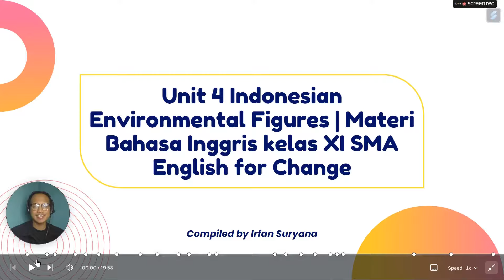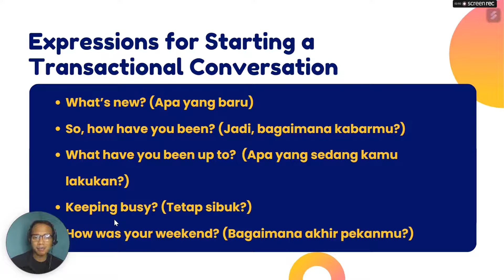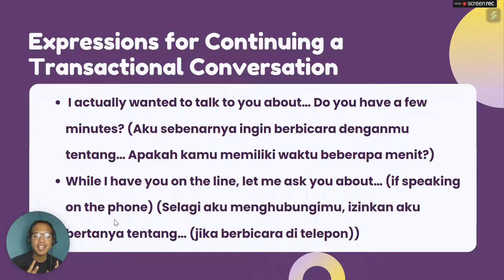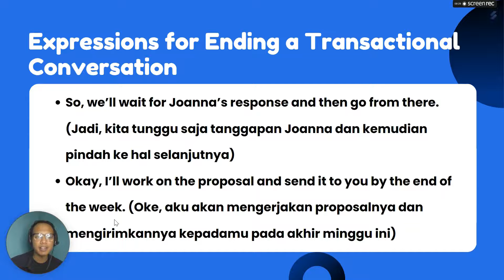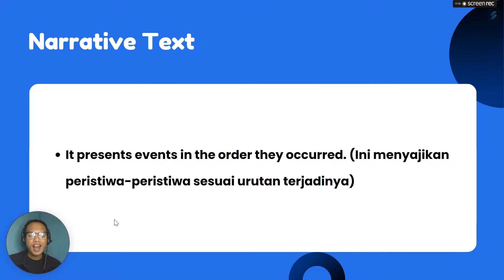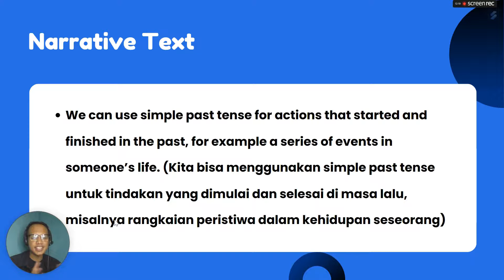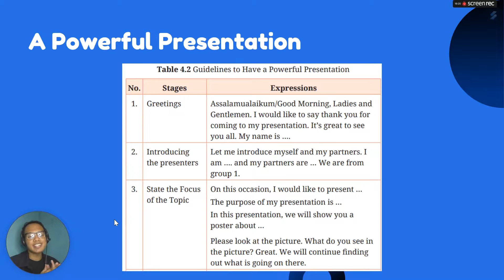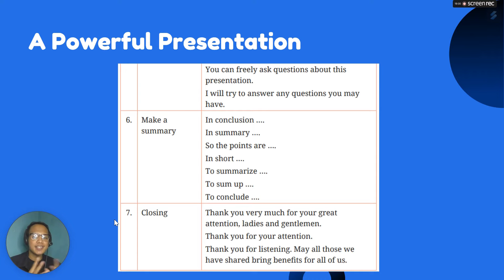Unit 4 Indonesian Environmental Figures | Bahasa Inggris kelas XI SMA Semester 2 English for Change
Unit 4 Indonesian Environmental Figures | Materi Bahasa Inggris kelas XI SMA Semester 2 English for Change